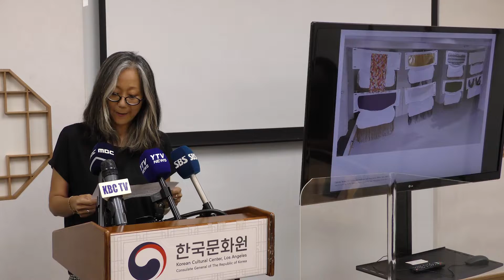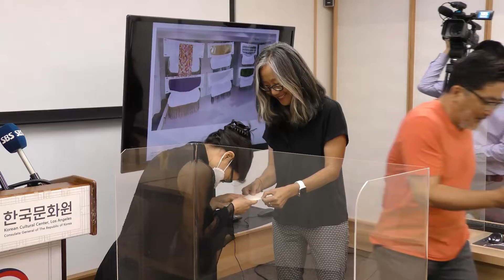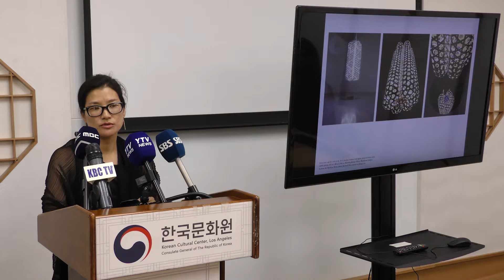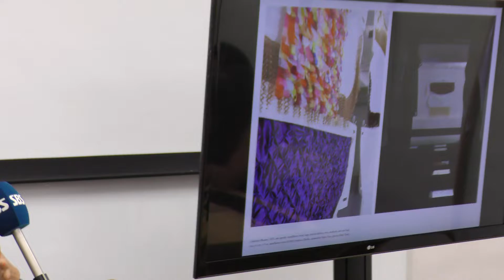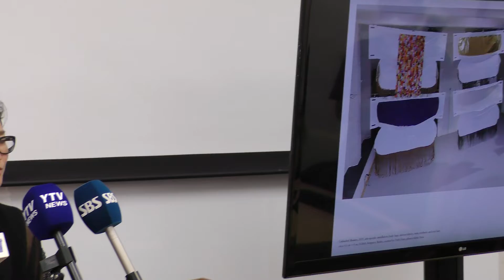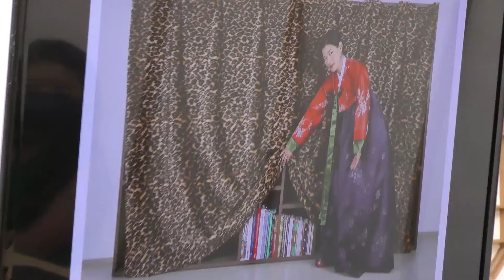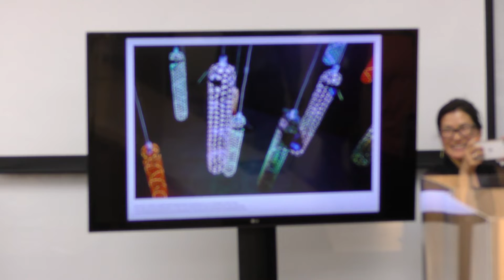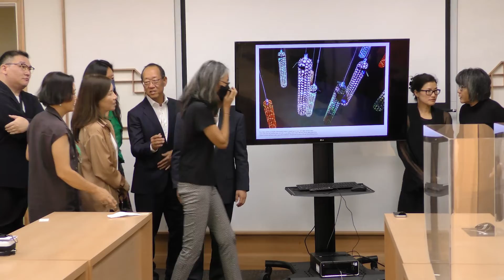미술상 시상식 및 작가소개 2022년도 KAFA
2022: 2022년 7.22. 11 LA 한국문화원(원장 정상원) 는 2022년도 KAFA미술상 시상식 을 LA하국문화원 2층네서 갖었다
수상작가: 이미래 (케잇-허스 리, Kate-hers Rhee)
주체: 카피미술재단 (Korean Arts Foundation of America), LA한국 문화원